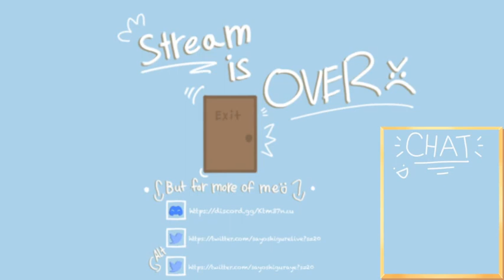SMP DAY 6 WOW (Cassette SMP)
on Twitter! (seriously, go check them out, they are cool)